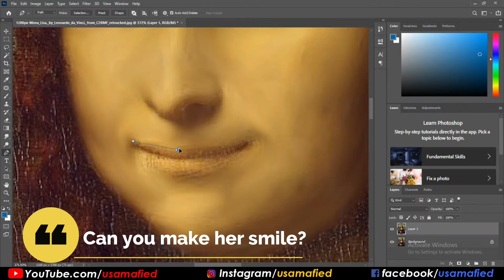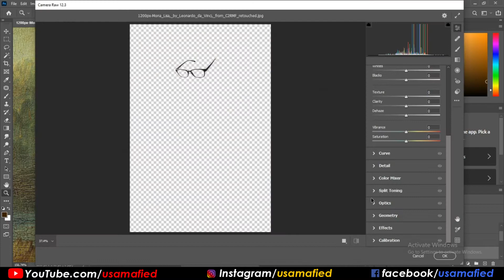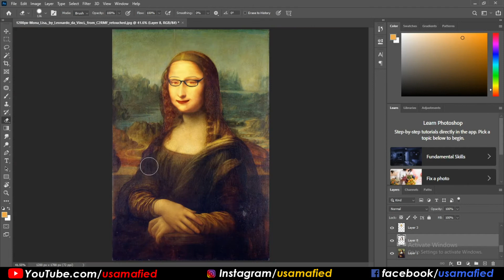Mona Lisa Real Face Reveal in 2020 - EXTREME Makeover EPISODE 02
Haha, this is just for entertainment first of all, please suggest me to make extreme makeover of whom? your favorite celebrity? or politician?